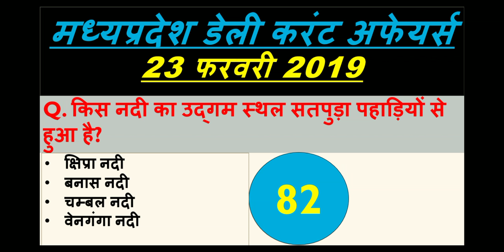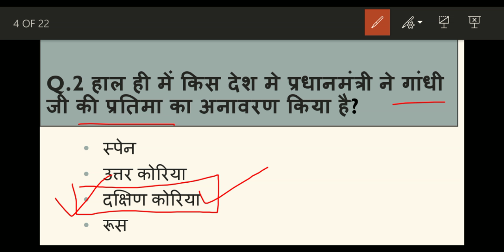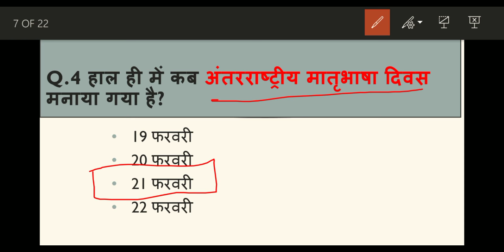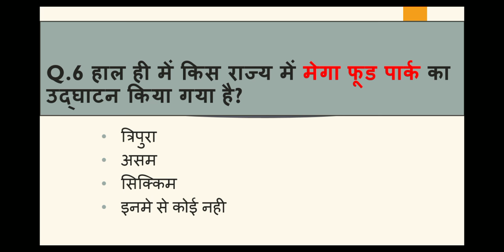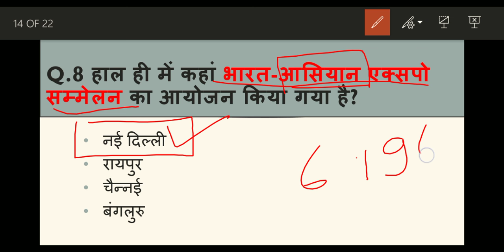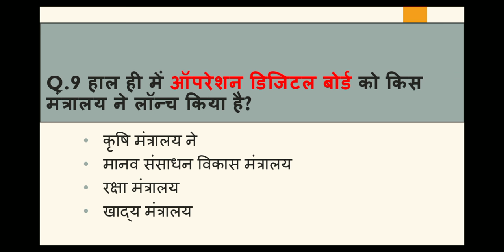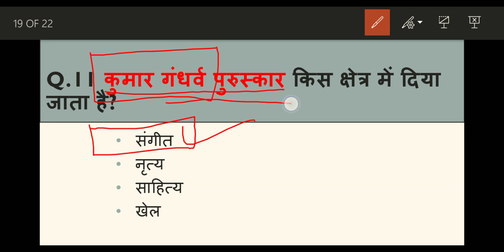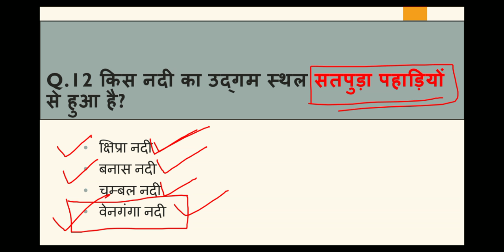Madhya Pradesh : Latest Current Affairs,MP Daily Current Affairs (डेली करंट अफेयर्स)